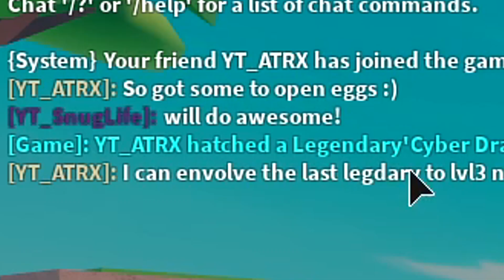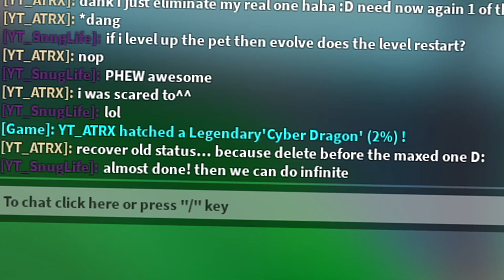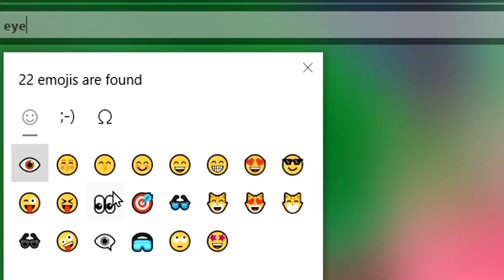PET TOWER DEFENSE *HOW I GOT 3,000 + GEMS FREE!!!* I HATCHED THE LEGENDARY 2% PET! - ROBLOX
PET TOWER DEFENSE *I SPENT OVER 3,600 GEMS! 5,000 ROBUX* AND HATCHED A *LEGENDARY 2%* PET! - ROBLOX

Hey guys, SNUG LIFE here with ANTRAXO! HUGE thank you to him, he GIFTED me OVER 3000 GEMS! I spent MOST OF THEM on the GEM EGG And HATCHED 2 LEGENDARY PETS! they're SUPER OP!

Game Description:
📢New Code at 5,000 Likes!

Welcome to Pet Tower Defense!
🐾Use your Pets to defeat waves of enemy pets
⚔️Each Pet comes with special abilities
🌀Join your friends and take on the Story Mode or Infinite Mode
🥚 Hatch Pets from the Hatchery. Collect them all!

🎮Creator: coolbulls
🔨Contributor: d5no

where kids of all ages can safely interact, create, have fun, and learn.
It’s unique in that practically everything on ROBLOX is designed and constructed
 by members of the community. ROBLOX is designed for 8 to 18 year olds, but it is
open to people of all ages. Each player starts by choosing an avatar and giving it an identity.
They can then explore ROBLOX — interacting with others by chatting, playing games, or collaborating on
creative projects. Each player is also given their own piece of undeveloped real estate along with a virtual
toolbox with which to design and build anything — be it a navigable skyscraper, a working helicopter, a giant
pinball machine, a multiplayer “Capture the Flag” game or some other, yet­to­be­dreamed-up creation.
There is no cost for this first plot of virtual land. By participating and by building cool stuff, ROBLOX
members can earn specialty badges as well as ROBLOX dollars (“ROBUX”). In turn, they can shop the online
catalog to purchase avatar clothing and accessories as well as premium building materials, interactive components,
and working mechanisms.